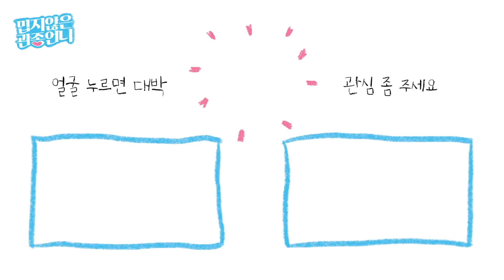리얼 팩트 폭행 MBTI 유형 검사!!! 과연 관종언니와 큰태리의 MBTI 유형은!? 관종부부의 궁합은 파국일까 천생연분일까!?! [밉지않은 관종언니]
오늘은 관심이들의 요청이 많았던
MBTI 유형 검사를 준비해봤어~!

진짜 이렇게 정확할 수 있는거야!?
리얼 팩트 폭행 MBTI 검사!!!

과연 관종언니와 큰태리의 MBTI 유형은 뭘까~?
관종부부의 궁합은 파국일지 천생연분일지 궁금하지~?

우리 관심이들은 어떤 유형이야?
관심이들의 MBTI유형을 남겨줘!

다 함께 꾸욱~! 고고띵!